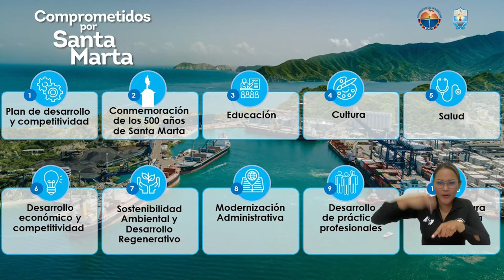Comprometidos por Santa Marta: el plan que propone UNIMAGDALENA para sembrar la ciudad que merecemos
10 propósitos quedaron establecidos en la firma de un convenio marco de cooperación entre la Universidad del Magdalena y la Alcaldía Distrital de Santa Marta, que va desde la planeación de la conmemoración de los 500 años de la ciudad hasta el desarrollo de prácticas profesionales. En ese sentido, el rector Pablo Vera Salazar explicó paso a paso en qué consiste este plan de trabajo y agradeció la disposición del alcalde Carlos Pinedo Cuello en pro de sumar voluntades por una Santa Marta mejor.